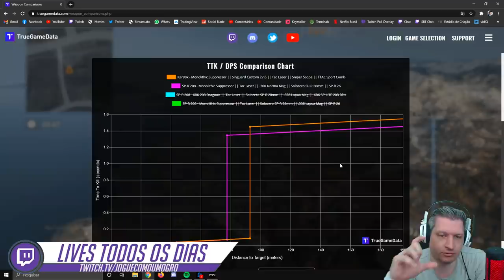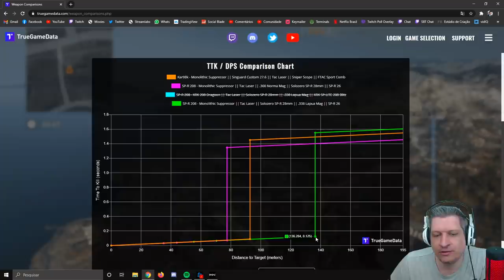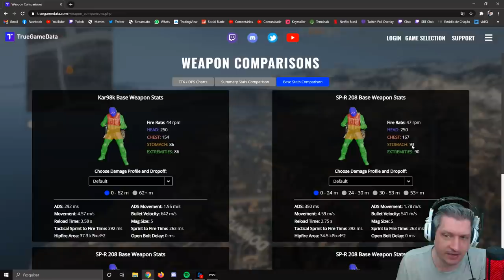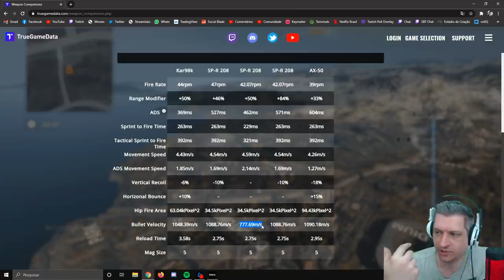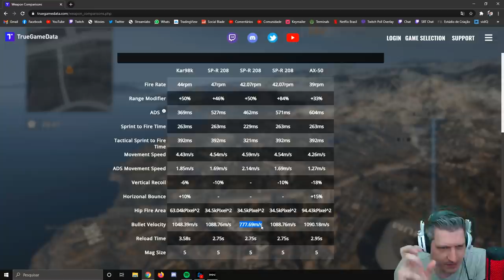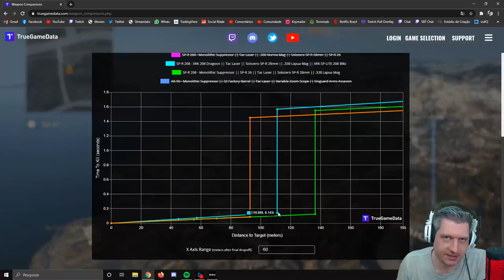SPR-208 AINDA ESTÁ MUITO FORTE! | COD WARZONE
Vídeo com o Ogro trazendo uma breve análise mostrando que a SPR-208 ainda está muito forte no Warzone e que dependendo o loadout você consegue desempenho parecido com a AX-50!